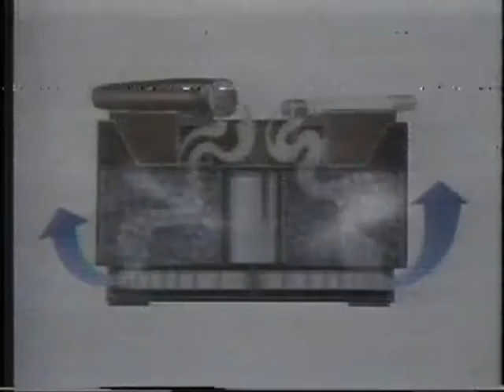Scott Macdonald and his Carpetbaggers - Minneapolis - '92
Scott mentioned to us (the Carpetbaggers) that 'Every Breath You Take' would make a fine country song. And so he recorded it with us. It never really saw the light of day, so we thought we'd throw a video together and post it for all the world to see (and hear). Brian Paulson was at the board, twisting the dials and making it sound good.

Thank you Pall Mall, Ronco, Star Pond Toys, Smokey, the American Cancer Society, Old Nick O'Teen, David Biljan, Lucky Strikes, Sylvester, Brian Paulson, Strung Out Rooster, and The Stinger.